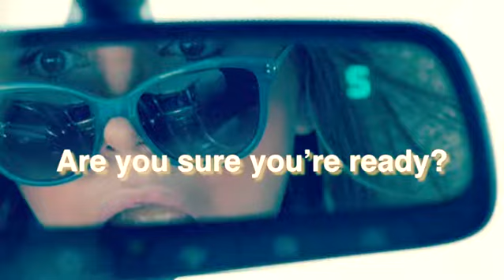Are you ready for the summer???